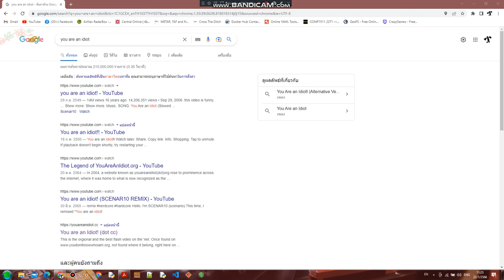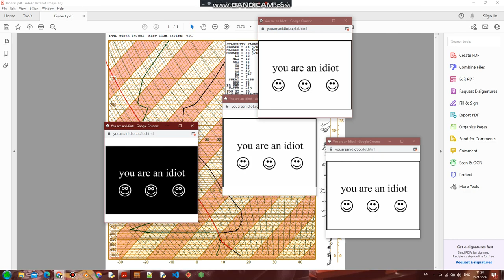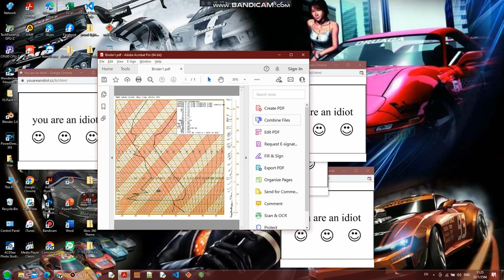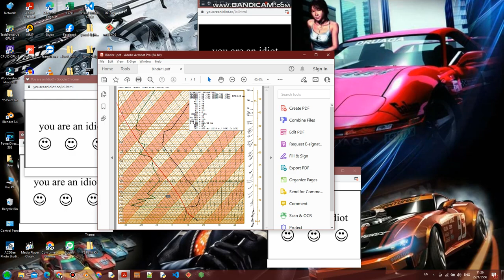you are an idiot ymml